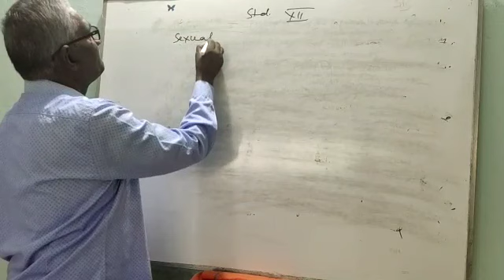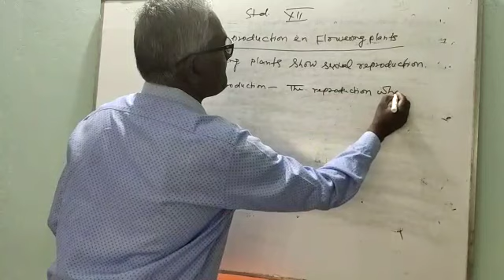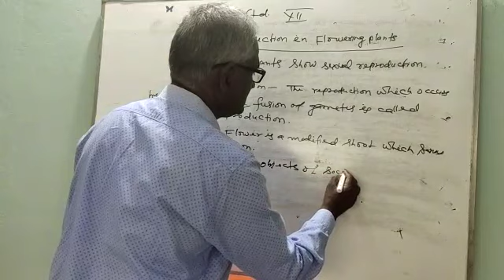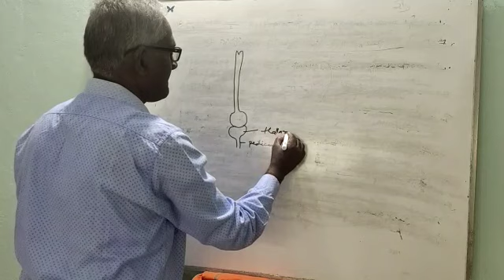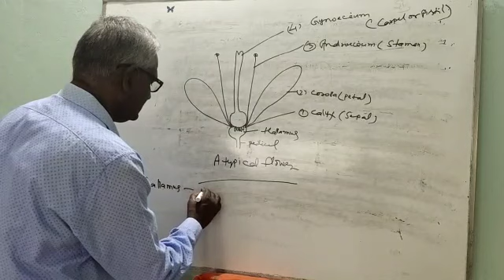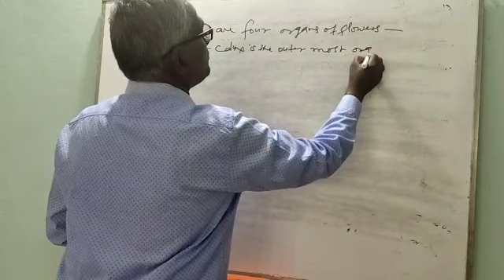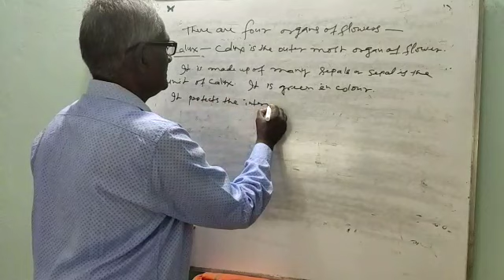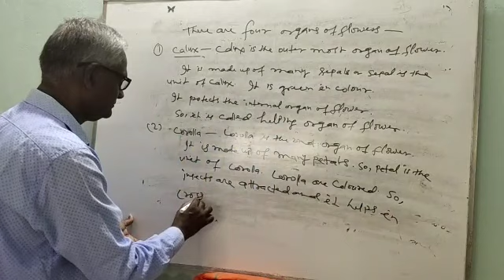Class 12 Biology | By- Uttim Lal Sahu Sir | Woodbine Modern School